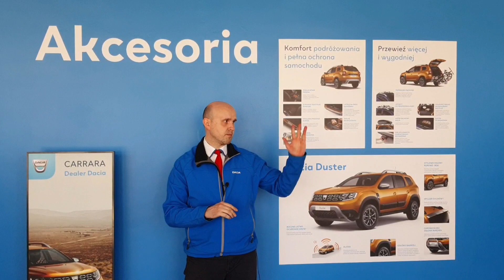Akcesoria Dacia Duster. Prezentują Mariusz Rataj & Maciej Kukiełka.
Prezentacja akcesoriów do Dacii Duster (2018- )

W filmie udział wzięły:
Dywaniki gumowe
Dywaniki tekstylne - Premium
Podłokietnik -przedni
Wieszak
Uchwyt na tablet
Chromowana osłona rurowa przednia
Stopnie boczne
Nakładki progowe Duster -przód- czarne
Czarne, boczne listwy ochronne drzwi
Czarne osłony nadkoli
Chlapacze
Kołpaki i Kołpaczki
Komplet kół z oponami zimowymi Nokian
Pokrowce na koła DACIA
Gumowy wkład do bagażnika
Listwa na próg bagażnika
Belka haka montowanego bez użycia narzędzi
Zestaw montażowy belki do haka montowanego bez użycia narzędzi
Wiązka 13 biegunowa
Czujniki parkowania - tył
Czujniki parkowania - przód
Bagażnik rowerowy Coach- montaż na haku- 3 rowery- wiązka 13 biegunowa
Lodówka